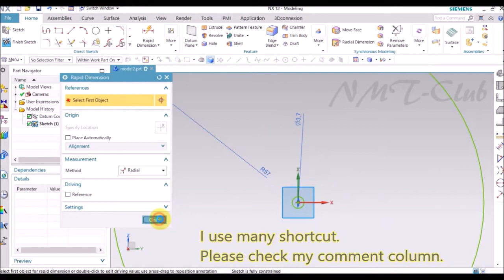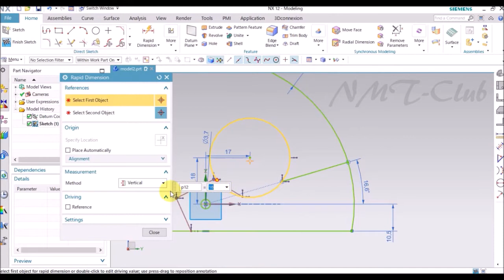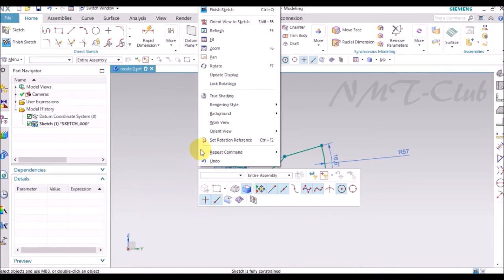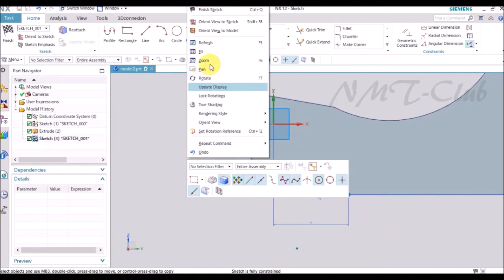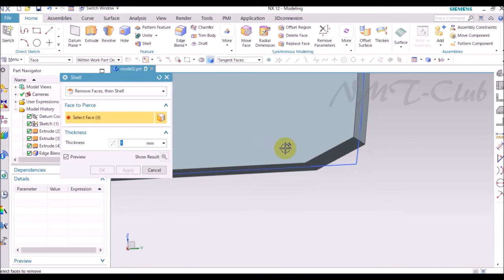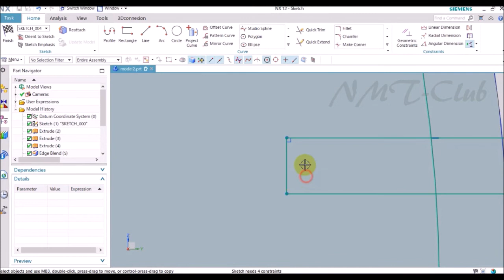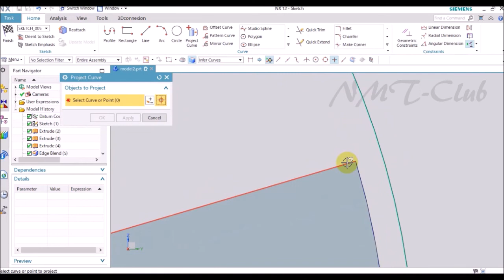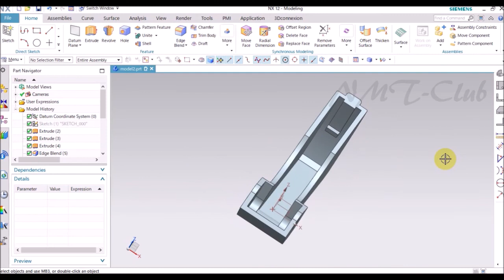SIEMENS NX12 Modeling Tutorial Flashlight (3)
shortcut video

enter D : Dimension
enter C : Constraint
enter T : Trim
enter E : Extend
enter F : Fillet

Right click and Finish Sketch
Ctrl + J and change the parts color